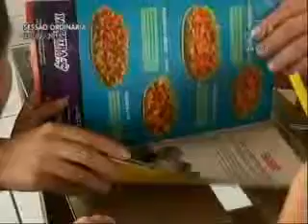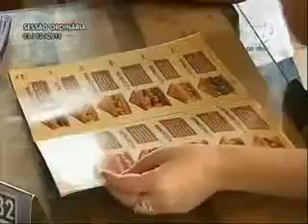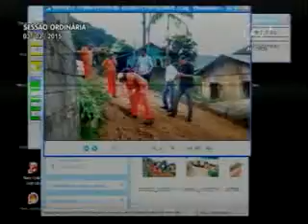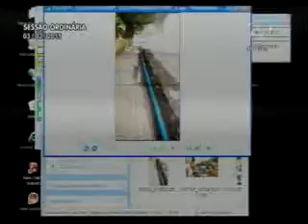Pronunciamento Vereador Oldemar Becker 03/02/15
O vereador Oldemar Becker (PPS) relatou que em 2013 e 2014 conseguiu cumprir o plano de trabalho a que se propôs, e que já traçou muitas metas para 2015. Apresentou uma reportagem da TV Legislativa mostrando que vários estabelecimentos comerciais da cidade já estão adotando cardápios em braile com o objetivo de auxiliar clientes que são deficientes visuais. Parabenizou a iniciativa desses comerciantes e antecipou que espera que outros se sensibilizem quanto a questão antes que o projeto de sua autoria sobre o tema seja transformado em lei. Agradeceu e parabenizou o secretário de Serviços Urbanos, Rafael Jensen, pelo trabalho que vem desenvolvendo na manutenção e melhoria nas vias públicas. Também agradeceu Valdair Matias, presidente do Samae, pela expansão da rede de água nas ruas General Osório e Guilherme Poerner, no bairro Velha, e Johann Hadlich, no Passo Manso. Enfatizou que o serviço foi feito pensando na garantia de abastecimento no futuro.

 Fonte: Assessoria de Imprensa Câmarablu